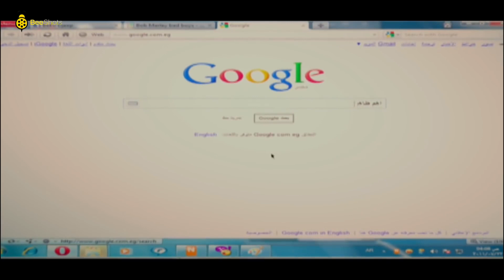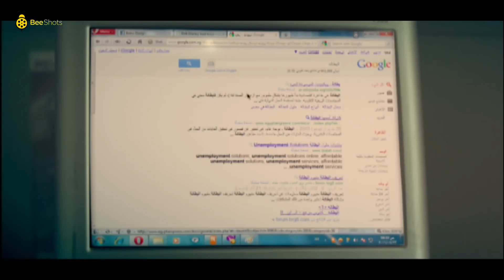😨تامر حسني علم على بلطجي المنطقه وإداله بالقلم على وشه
فيلم تامر حسني ومي عز الدين | ادم | ملخص مسلسل آدم فى 4 ساعات
⭐أبطال مسلسل أدم⭐
(درة: (هنا⭐
للمخرج \ محمد سامي🎥
المؤلف \ أحمد محمود أبو زيد📑
أنتاج مسلسل أدم سنة 2011💵
بدأ تامر حسني مجال التمثيل عام 2003 بفيلم حالة حب، والذي كان يناقش مشاكل الشباب والمجتمع المصري، وكان يشارك تامر حسني البطولة هاني سلامة، وهند صبري، وزينة، وشريف رمزي، ودنيا عبد العزيز. قدم تامر في هذا الفيلم أغنيتين هما: الحياة، وعيونه دار. قدم تامر أيضا فيلم سيد العاطفي، وهو ثاني فيلم له تم عرضه في عام 2005، وقد شاركه في بطولة هذا الفيلم عبلة كامل، ونور، وطلعت زكريا، وزينة، وقد حقق نجاحا كبيرا، وقام تامر حسني بتقديم 3 أغاني في هذا الفيلم وهم: أغنية كل مرة، ونور عيني، وبسيطة.
تم إطلاق أول جزء من فيلمه عمر وسلمى عام 2007، وحقق نجاحا كبيرا، وكان يشارك تامر حسني البطولة مي عز الدين، وعزت أبو عوف. وفي عام 2009 تم إطلاق ثاني جزء من الفيلم، وحقق إيرادات مرتفعة. في عام 2011 قرر تامر حسني أن يكون هناك جزء ثالث للفيلم بعد النجاح الكبير الذي حققه الجزئين الأول والثاني، وتم عرض الفيلم في أوائل عام 2012 بالسينمات.
وفي عام 2008 تم عرض فيلم كابتن هيما، وشارك تامر حسني في البطولة زينة، وحقق نجاحا كبيرا، وكان الفيلم أول إخراج للمخرج نصر محروس؛ كما كان أيضا من إنتاجه.
تم عرض فيلم نور عيني في عام 2010، وكان أول تعاون فني بين تامر حسني ومنة شلبي.
وفي 2011 قدم مسلسل آدم، وشاركه البطولة مي عز الدين، وأحمد زاهر، ودرة.
وتم إنتاج فيلم أهواك عام 2015، وهو من إنتاج محمد السبكي، وحاز هذا الفيلم علي جائزة أفضل فيلم في مصر لعام 2015.
وفي عام 2014 أطلق مسلسل فرق توقيت.
وفي صيف 2017 أطلق فيلم تصبح على خير، والذي تم عرضه في موسم عيد الفطر، وحقق نجاحا كبيرا في الدول العربية.
وفي عام 2018 قدم فيلم البدلة، وحقق أعلى إيرادات في عامه.
وفي عام 2019 قدم فيلم الفلوس ولكن لم ينال النجاح المطلوب.📍🌍
ـــــــــــــــــــــــــــــــــــــــــــــــــــــــــــــــــــــــــــــــــــــــــــــــــــــــــــــــــــــــــــــــــــــــــــــــــــــــــــــــــ
أعمال تامر حسني في السينما
حالة حب (2003
سيد العاطفي (2005
عمر وسلمى (2007
كابتن هيما (2008
عمر وسلمى 2 (2009
نور عيني (2010
عمر وسلمى 3 (2012
أهواك (2015
تصبح على خير (2017
البدلة (2018
الفلوس (2019
مش أنا (2020) جاري تصوريه الان
أعماله الرمضانيه
آدم (2011
فرق توقيت (2014

قائمة ألبومات تامر حسني
2004) حب
عينيا بتحبك (2006
يا بنت الأيه (2007
الجنة في بيوتنا (2007
قرب كمان (2008
هاعيش حياتي (2009
اخترت صح (2010)
اللى جاى احلى (2011
بحبك انت (2013
180° (2014)
عمري ابتدا (2016
عيش بشوقك (2018
خليك فولاذي (2020

أعمال الفنانة مي عز الدين
مسلسلات
2004 - محمود المصري
2006 - بنت بنوت
2010 - قضية صفية
2011- آدم
2013 - الشك
2014 - دلع بنات
2015 - حالة عشق
2016 - وعد
2018 - رسايل
2019 - البرنسيسة بيسة
في السينما
2001 - رحلة حب
2003 - كلم ماما
2004 - كيمو وأنتيمو
2005 - بوحة
2006 - أيظن
2006 - خيانة مشروعة
2007 - شيكامارا
2007 - عمر وسلمى
2008 - حبيبي نائما
2009 - عمر وسلمى 2
2010 - اللمبي 8 جيجا
2012 - جيم أوفر
2012 - عمر وسلمى 3
2019 - الفلوس  ( ضيفة شرف
 تامر حسني ومي عز الدين
كوميدية تامر حسني
كوميدية مي عز الدين
مشاهد تامر حسني
مشاهد مي عز الدين
Mai Ezz Eldin
Tamer Hosny